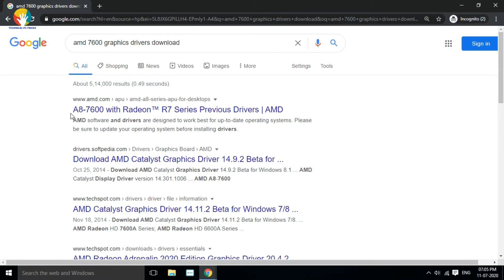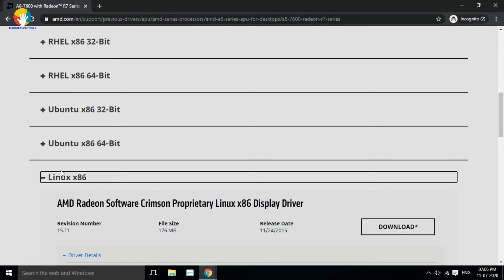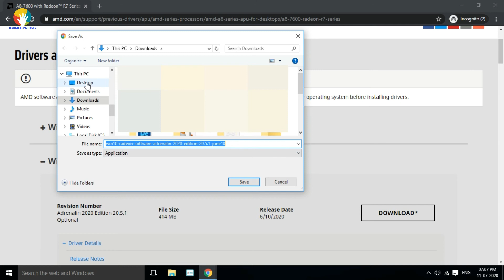How to Download AMD Radeon 7600M Graphic Driver for Laptop & PC Windows 10/7/8/8.1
►:How to Increase Intel HD Graphics VRAM 1GB 2GB 3GB 4GB ►Radeon RX 5700 Series Graphics AMD
Mic:
||My Pc||
Cabinet:

HD 8500 - HD 8900 Series GraphicsAMD Radeon R9 Fury Series Graphics AMD Radeon HD 7700 - HD 7900 Series Graphics Radeon R9 Series Radeon
8500M Radeon HD 7900M Radeon HD 7800M Radeon HD 7700M Radeon